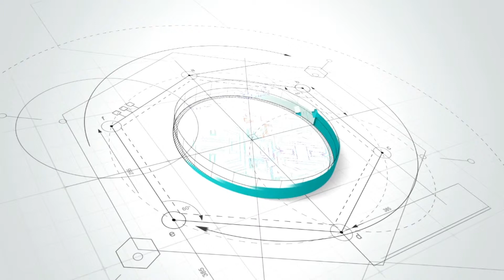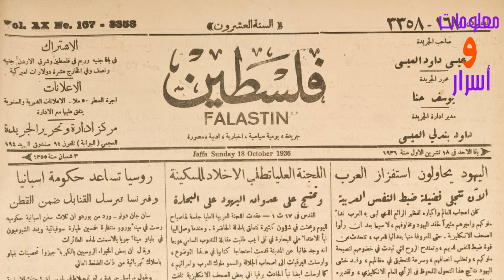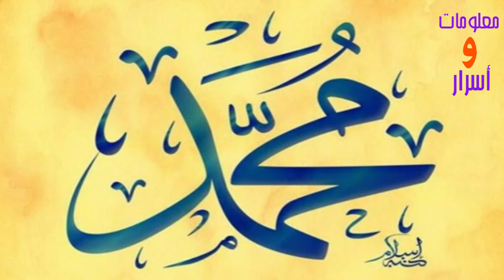معلومات ثقافية مُهِمَّة عامَّة 2019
معلومات ثقافية مُهِمَّة عامَّة قد تبحثُ عَنهاَ يوماً مَا إلَيك إجَابَتَهَا الأن .

رابط حسابي على البايبال لدعم القناة فضلا وليس أمرا